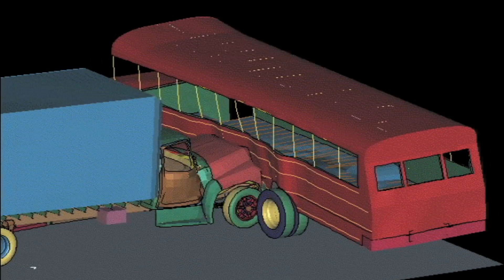CAPE Applied Mechanics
Applied Mechanics in CAPE's Computer Aided Design software, used to test prototypes before real-world testing.  CAPE is a premiere crash-test facility located in Westfield, Indiana.